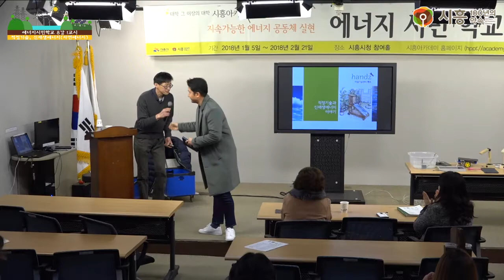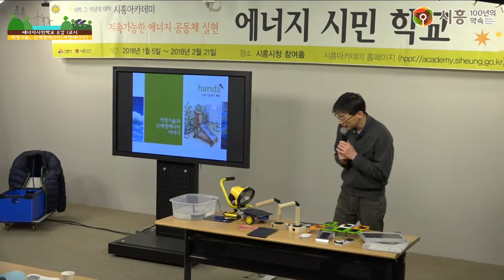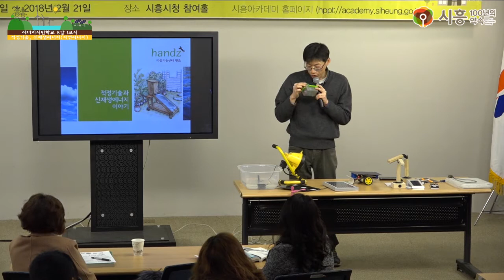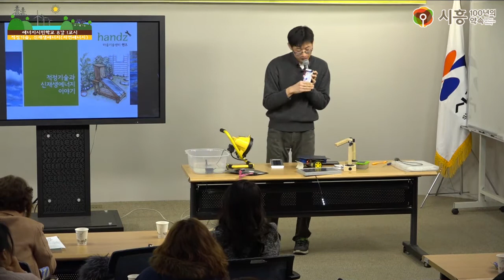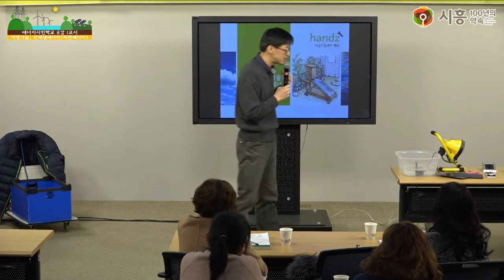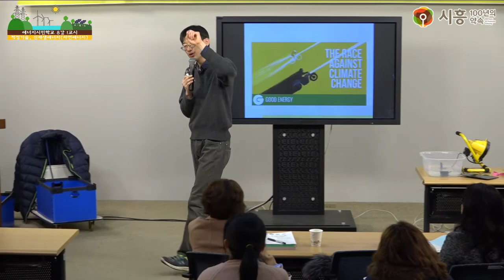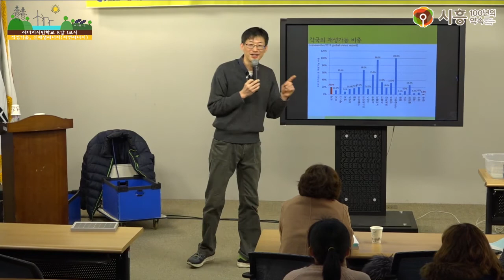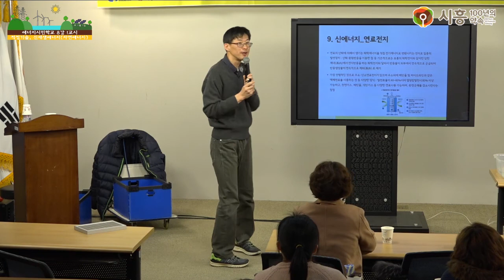[시흥아카데미] 에너지시민학교 8강1교시 「적정기술, 신재생에너지(자연에너지)」 - 정해원(마을기술센터 핸즈 대표)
[시흥아카데미] 에너지시민학교 8강 1교시 「적정기술, 신재생에너지(자연에너지)」 - 정해원(마을기술센터 핸즈 대표)

내 용 : 적정기술, 신재생에너지(자연에너지)

강 사 : 정해원 / 마을기술센터 핸즈 대표

촬영일시 : 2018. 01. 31 (수)

■ 학교장 : 이유진 / 녹색전환연구소 연구원

■ 촬영 : 권유주

■ 편집 : 권유주

■ 제작 : 시흥시